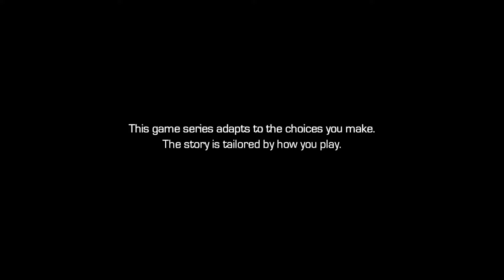Tangled Up in Blue | Guardians Of The Galaxy - Episode 1 - Part 1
Guardians of the Galaxy The Telltale Series Episode 1 Walkthrough Gameplay Part 1 includes the Prologue, a Review and Episode 1: Tangled Up in Blue of Marvel's Guardians of the Galaxy for PS4 Pro, Xbox One S and PC. This Guardians of the Galaxy The Telltale Series Gameplay Walkthrough will include a Review, Episode 1: Tangled Up in Blue, Episode 2: Under Pressure, Episode 3, Episode 4 and Episode 5 along with the Ending of the Single Player.

Guardians of the Galaxy: The Telltale Series is an episodic graphic adventure video game series developed and published by Telltale Games. Based on Marvel's Guardians of the Galaxy comic book series. The game will be based on the Marvel comics, rather than the recent film, and as such, will have a different set of voice actors from the film.

Music playing in game by Why Can't I Touch It? (2001 Remastered Version) - Buzzcocks